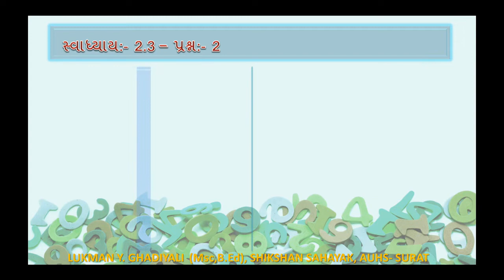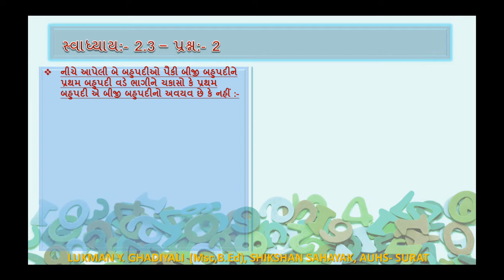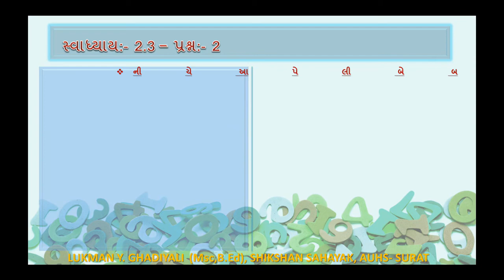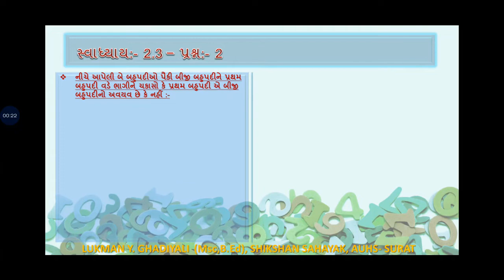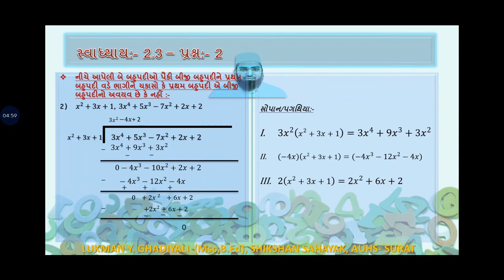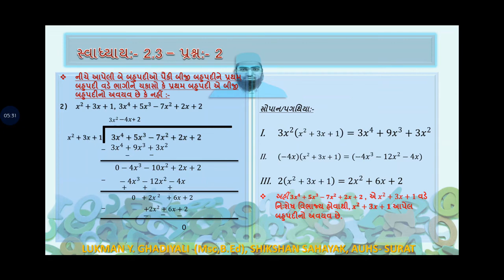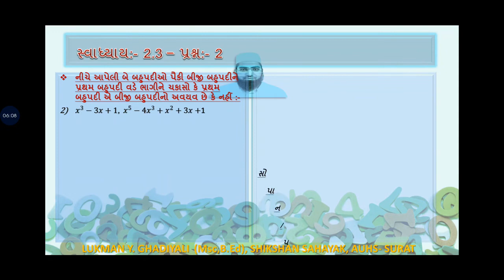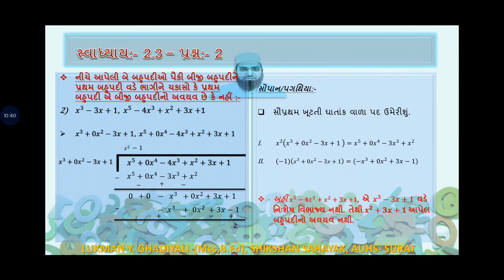ધોરણ - 10 વિષય:ગણિત પ્રકરણ -2 બહુપદીઓ, ભાગ-4- લુકમાન સર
બહુપદીઓની ભાગ  પ્રવિધિ, પ્રશ્ન 2 - દા.નં. 1,2,3